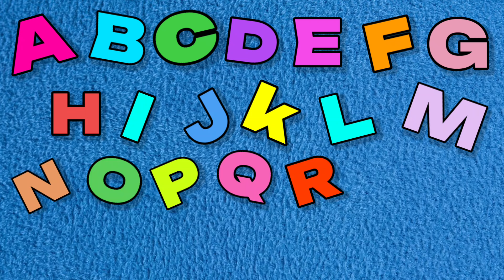ABC Lullaby | ABC Lullaby Song | Alphabet song | Phonics Song